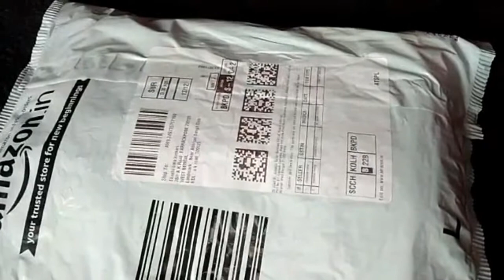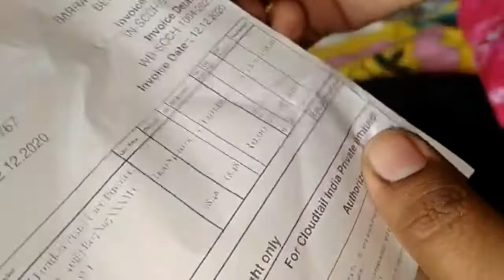GALA OF LONDON PEARL FACE POWDER Unboxing & Review (purchase link is in the description )